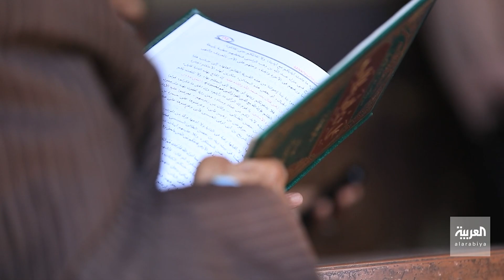هرر مدينة إثيوبية تضم 99 مسجدا وزواية إسلامية.. شاهد.